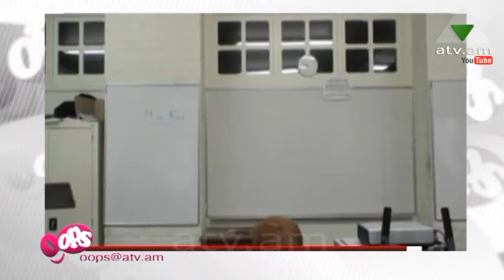OOPS 20.11.13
OOPS-երի նոր  վիդեոներով և շատ բարձր տրամադրությամբ մենք մտել ենք քո համակարգիչ: Ժամանակն անցկացնելու ամենաուրախ  տարբերակը